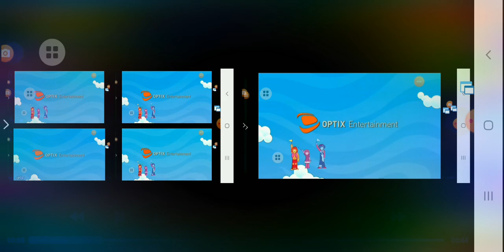April 28, 2020